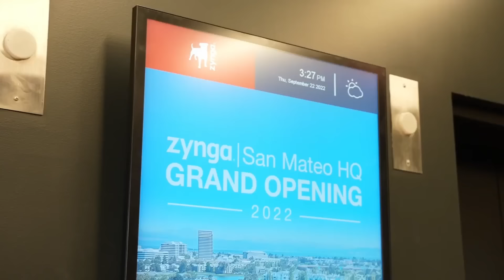GTA 6 не выйдет на ПК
00:00:00 Тодд Говард
00:01:25 Красивые картинки GTA 6
00:03:57 РЕКЛАМА
00:06:02 Игра не выйдет на ПК
00:08:23 Новый стандарт
00:09:00 Убытки Take-Two
00:13:26 Провалы Rockstar Games
00:15:07 Зачем показали трейлер
00:16:38 Цена GTA 6
00:18:46 Время покупать акции Take-Two
00:19:57 Слив трейлера
00:21:53 Вера в GTA 6
00:23:48 12 лет ожидания
00:27:17 До 2025 еще дожить надо
00:28:46 Лучшая страна на свете